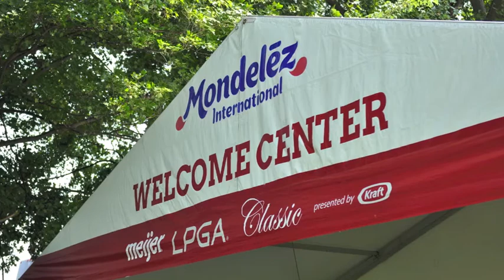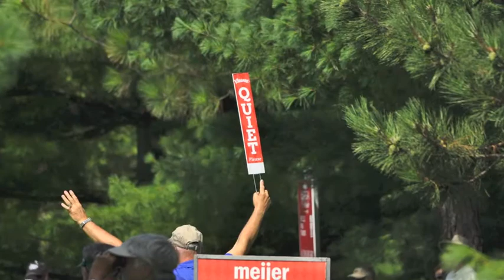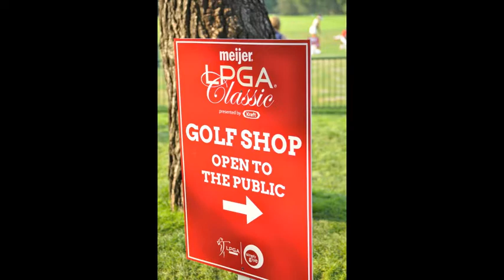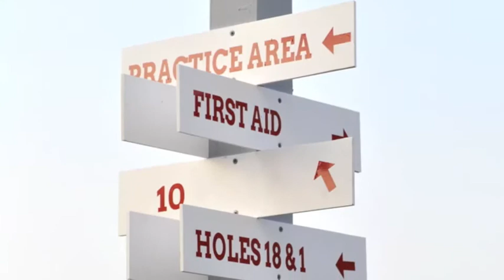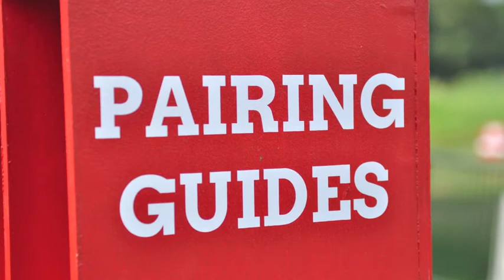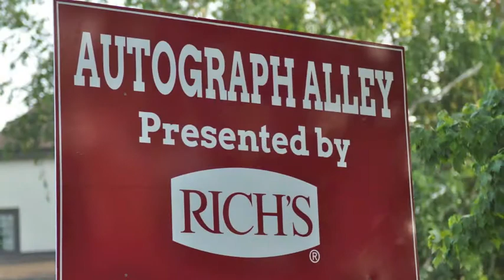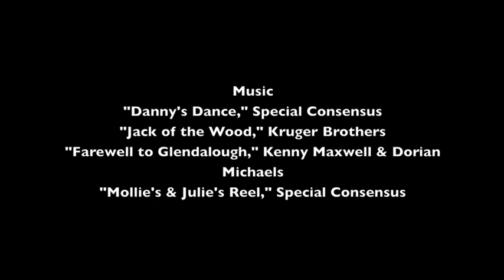Meijer LPGA Classic at Blythefield Country Club, August 2014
Terri Pippin-Grannis, Photographer